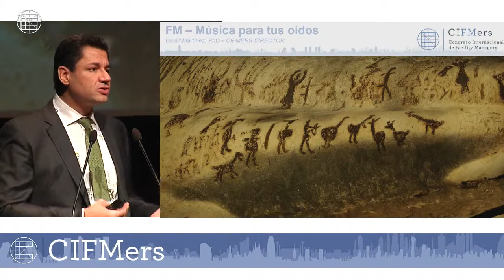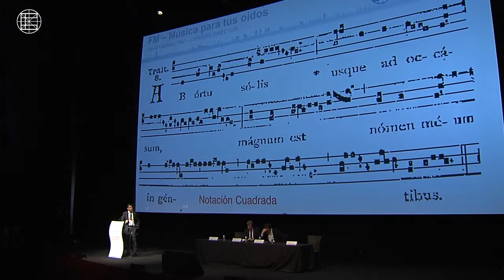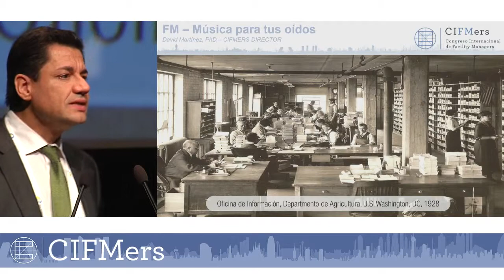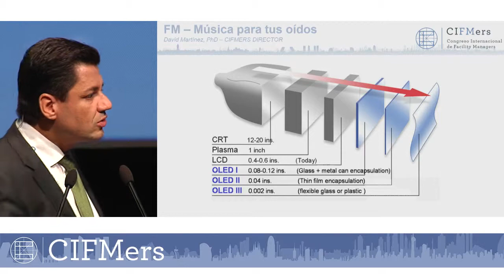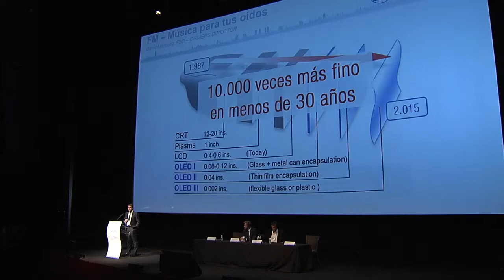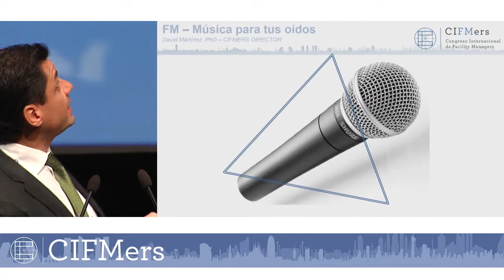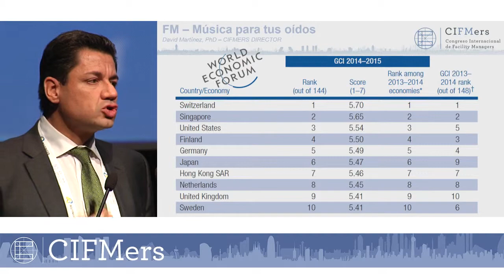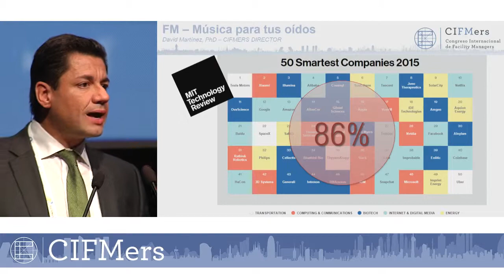David Martínez (CIFMERS GLOBAL) - CIFMers Madrid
FM: Music for your ears (original version in Spanish translated into English).
David Martinez gave this lecture at the international congress of Facility Management